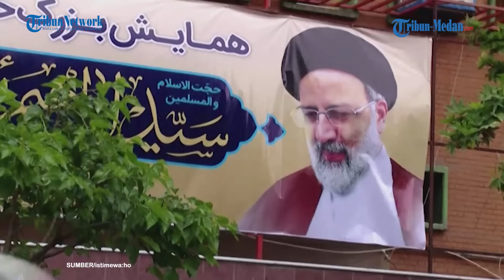PATAHKAN ISU LIAR, Iran Terbitkan Laporan Awal Penyebab Jatuhnya Helikopter Presiden Raisi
TRIBUN-MEDAN.COM - Staf umum Iran menerbitkan laporan awal tentang penyebab jatuhnya helikopter yang membawa Presiden Ebrahim Raisi pada Sabtu (19/5/2024).

Berdasarkan hasil penyelidikan, helikopter tersebut tak menyimpang dari rute.

Laporan ini diterbitkan Staf umum Iran pada Kamis (23/5/2024) malam.

Menurut laporan itu, helikopter Presiden Iran, Raisi melanjutkan rute yang telah direncanakan sebelumnya dan tidak menyimpang dari rute tersebut.

Pilot helikopter juga melakukan kontak dengan dua helikopter lainnya dalam konvoi presiden